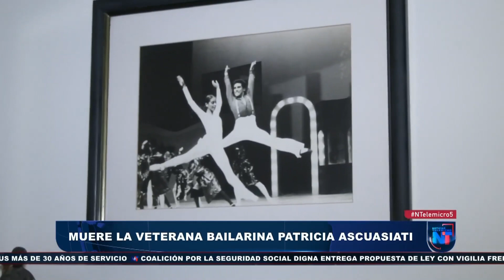Fallece Patricia Ascuasiati tras accidente en que involucran a Mary Louise Ventura